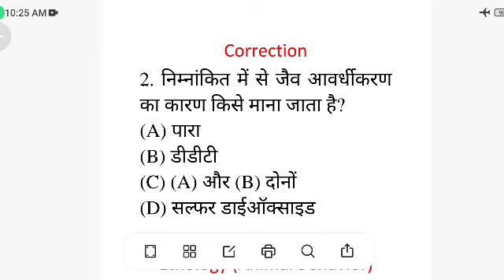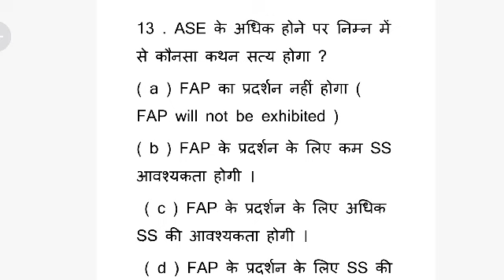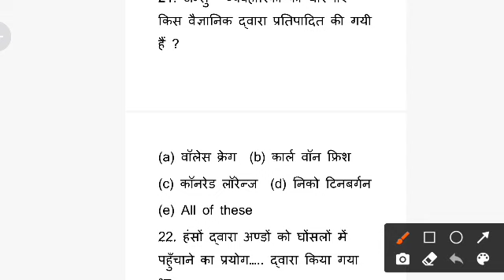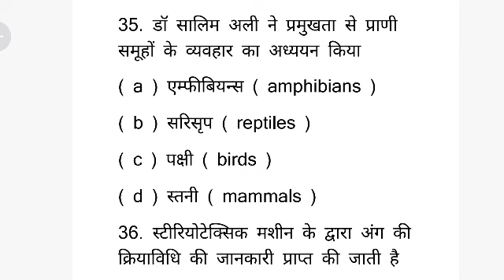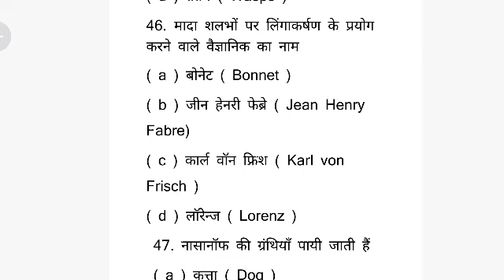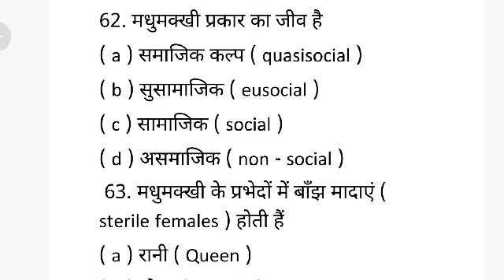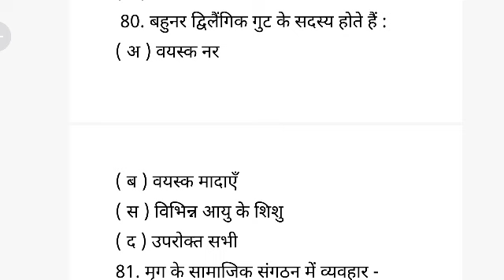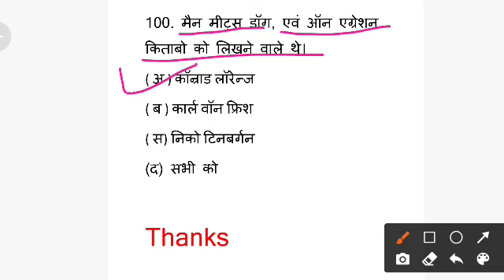जन्तु व्यहारिकी (Ethology)//MCQs Series//अतिमहत्वपूर्ण प्रश्न//Rpsc first grade Biology//Neet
Correction- Question no. 17 me answer option (D) Thorndike  kar le.

skinner- Mouse- trial and learning
Kohlar- Gorilla/chimpanzee- insight learning
Thorndike- Cat- trial and error
Small- trial and error- T shape maze- mouse